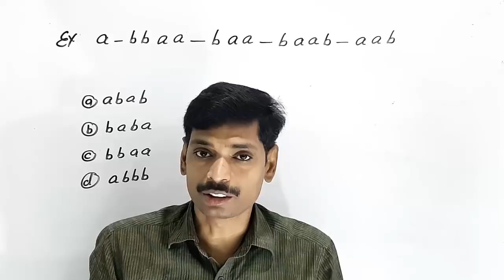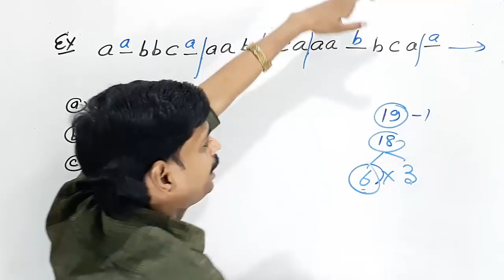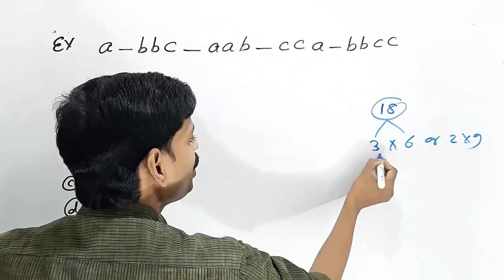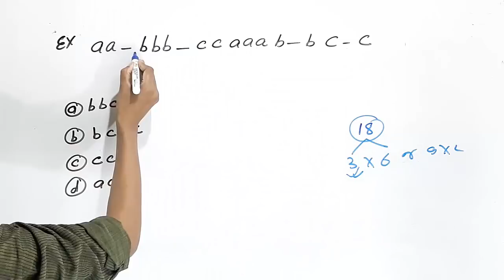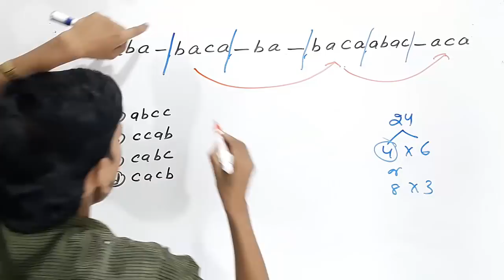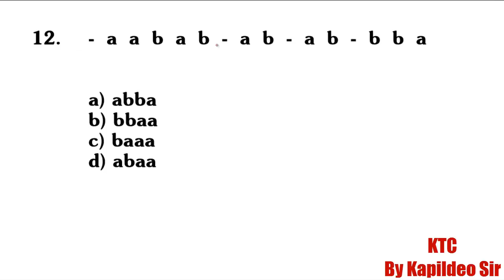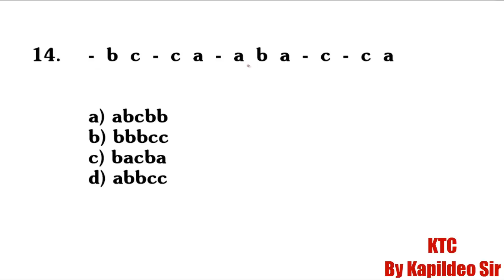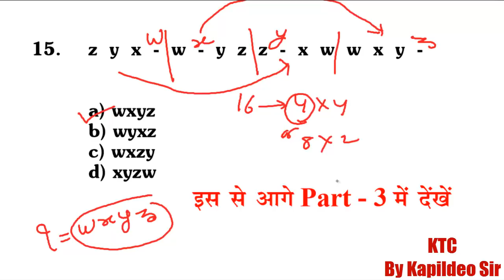Letter Series Part - 2 (Repeated Series) verbal reasoning By Kapildeo Sir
Best Concept of Letter Series is very important topic in Reasoning for every competitive examination like SSC CGL, RLY, Bank PO, SBI PO, IBPS PO, CAT etc. Best coaching for RRB ALP(Assistant Loco Pilot) and Technician Exam. The Platform coaching centre and education centre , Patna. Please see the Video.
Letter Series Reasoning Tricks

To Math Guruji

Kd. Prasad
KTC, Hilsa & Patna
Math and Reasoning faculty of the Platform Education Centre Pvt. Ltd. Patna 6